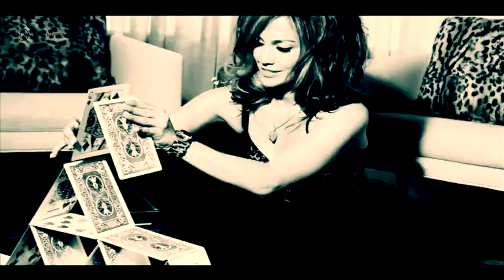Ela mia nyxta - George Mavridis (ReWork)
Alexia Vassiliou - Ela mia nyxta